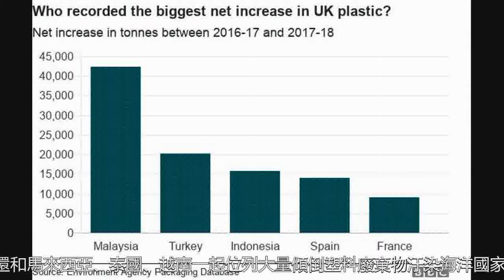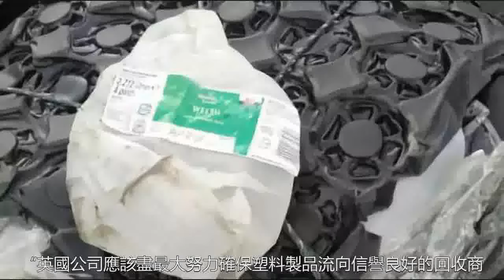中國不收，英國把垃圾都送到這些國家去了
隨著2017年10月起，中國開始全面禁止進口“洋垃圾”，使得英國一度“慌了神”，因為他們主要依賴中國來接收廢料。